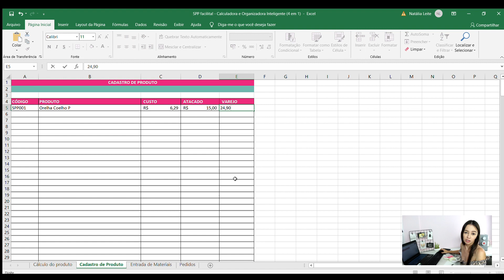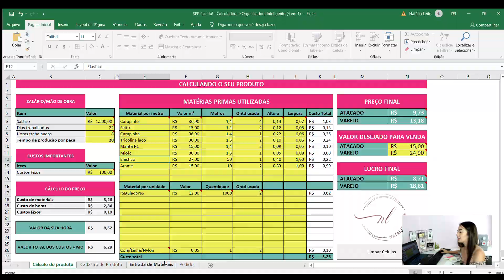Por quanto eu vendo?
Uma das perguntas que sempre me fazem é: Nat, por quanto eu vendo?
Vem que vou te mostrar!

Adquira a sua planilha!

Quer participar da nossa consultoria em grupo?
Faça parte do meu Close Friends!
- Membros do CF tem desconto na compra dos moldes em nosso site.
Para assinar, só clicar no link da Bio do meu instagram @naat.angel

Use NATALIALEITE e tenha DESCONTO em todo o site da Singer!